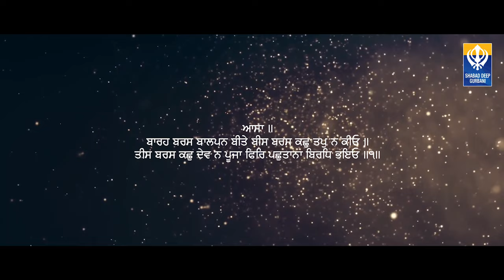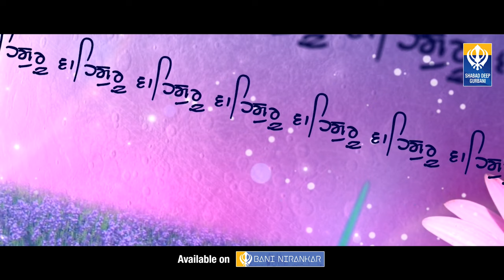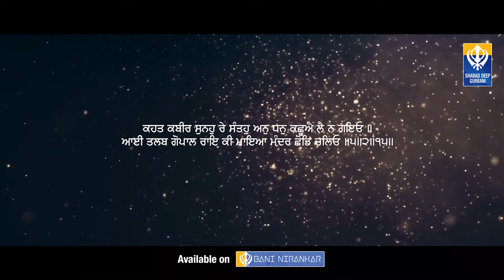Meri Meri Karte | Apne Satgur Ke Balhaare | Bhai Varinder Singh Akarpuri | Shabad Deep Gurbani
MeriMeriKarte is a mesmerizing Sikh devotional song sung by BhaiVarinderSinghAkarpuri & musically directed by Prabhjot Singh Presented by ShabadDeepGurbani

🙏Download Bani Nirankar app now and listen to 2000+ hours of Audio Gurbani , 5000+ HD gurbani Videos , Nitnems , Sakhis, Gurbani Kirtan , Audio Visual rendition of Guru Granth Sahib Ji , Live telecast/streaming of Gurdwaras’s and much more.

Shabad Name - Meri Meri Karte
Album - Apne Satgur Ke Balhaare
Singer - Bhai Varinder Singh Akarpuri
Music - Prabhjot Singh Cheema
Dop -  RD Kailey
Editor/Poster - Lucky Dosanjh
Mix Master - D KAY
Label - Shabad Deep Gurbani